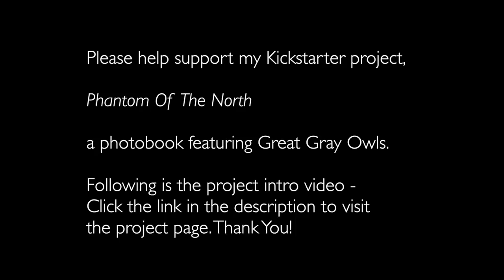My First Book - Now Live on Kickstarter! Great Gray Owls Galore